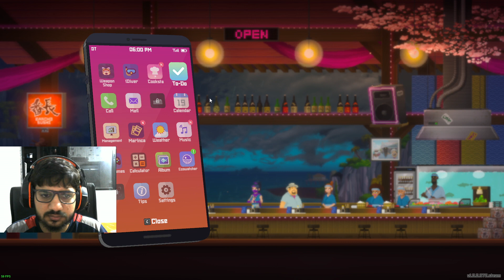Huge Profit | Dave the diver part 10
Playing DAVE THE DIVER game in this video. DAVE THE DIVER is a casual, singleplayer adventure RPG featuring deep-sea exploration and fishing during the day and sushi restaurant management at night. Join Dave and his quirky friends as they seek to uncover the secrets of the mysterious Blue Hole.

J O I N | D I S C O R D

S Y S T E M - C O N F I G U R A T I O N
Processor : AMD Ryzen 5 3600
Graphics : Gigabyte RTX 2070 Super
Motherboard : Gigabyte 570x Gaming X
SSD: Gigabyte 240 GB
HDD: WD Black 1TB
RAM : Corsair 8*2 GB DDR4 3000Mhz
Cabinet : Cooler Master MB 511 RGB
Monitor : Benq 24" XL2411P 144Hz 1ms FHD
Webcam - Logitech C270HD

A B O U T - M E
Name - Shiv Chaudhary
Age - 23
Occupation - Full Time Streamer
Place - Ahmedabad, Gujarat, India

A C H I E V E M E N T
***Started My Journey - 07/08/19***

***Monetization Started On - 21/01/2020**

This stream is intended for mature audience, please use appropriate language to interact on livestream, always follow Youtube Community Guidelines and do not share any personal information in the chat or comment section. Support and enjoy the stream.